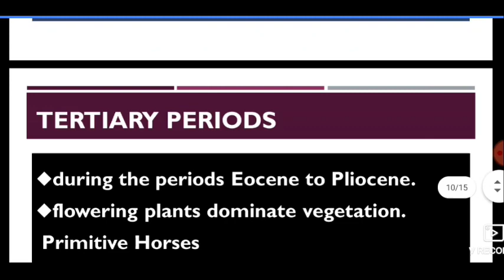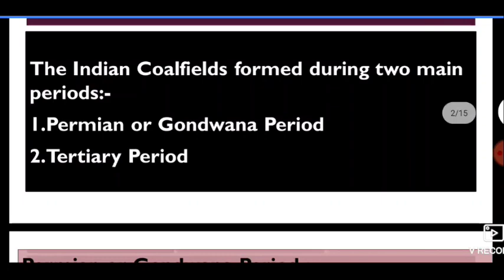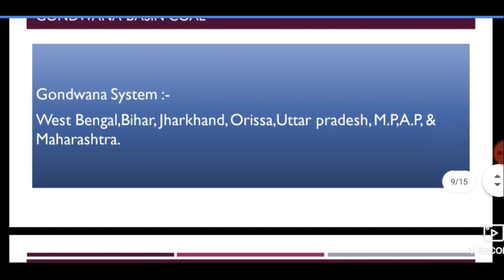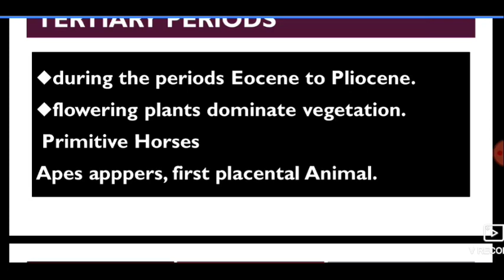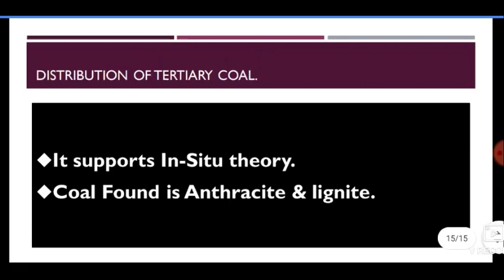Distribution of Coal in India||Tertiary Period Coal in India